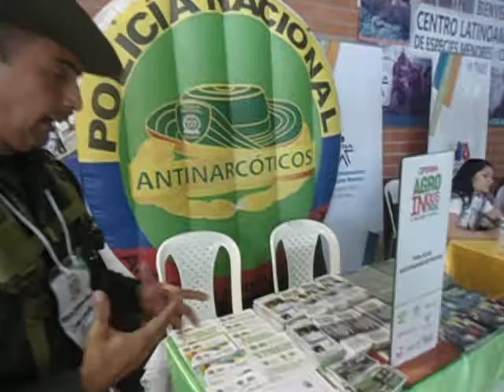♣ Policía Antinarcòticos-Feria Agroindustrial de Tuluà.